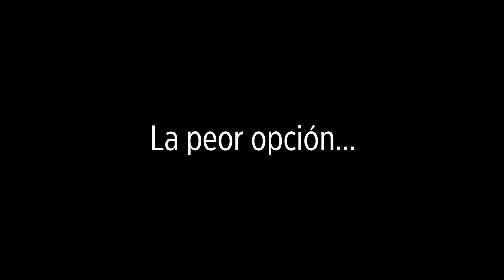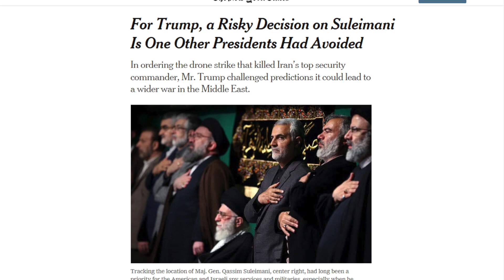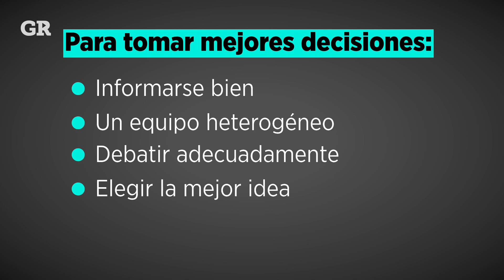La peor opción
Matar a Soleimani, era la peor opción para EU, ¿cómo puede un líder tomar buenas decisiones? El columnista Jorge Meléndez te da 5 pasos para hacerlo.